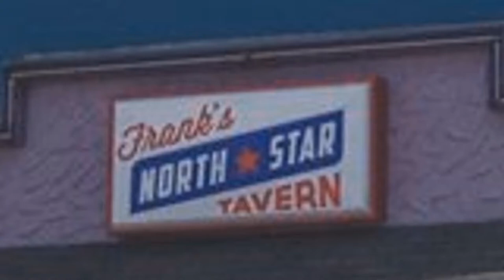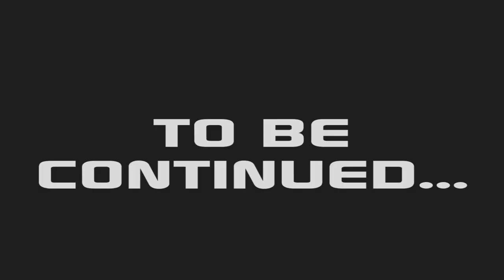John Brown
Original video from the last and final Victor Continental Show (2013)